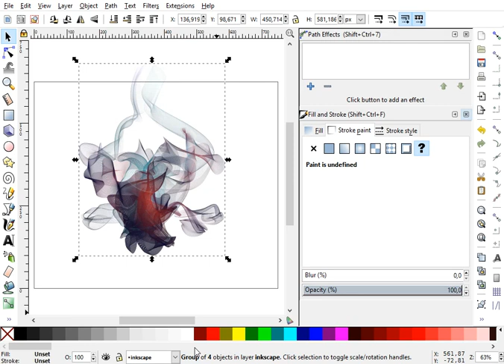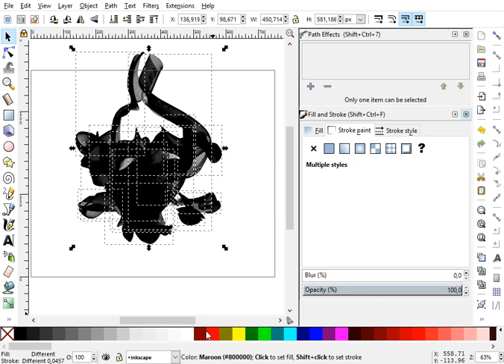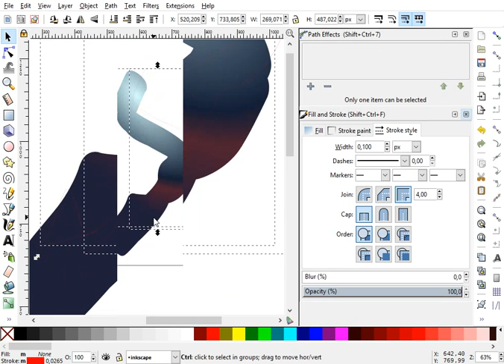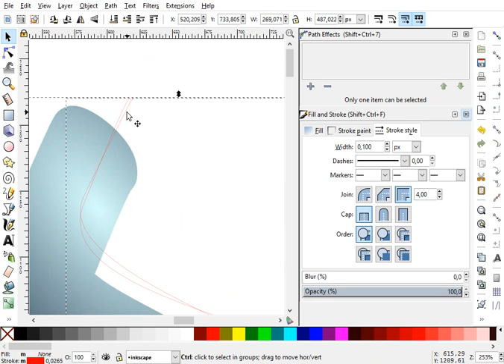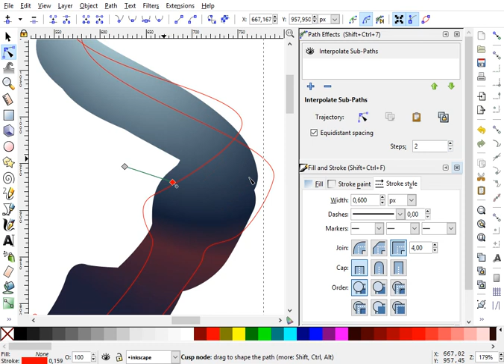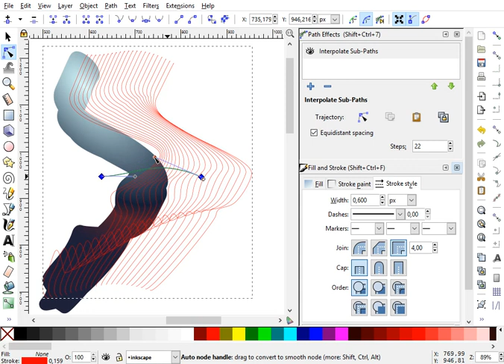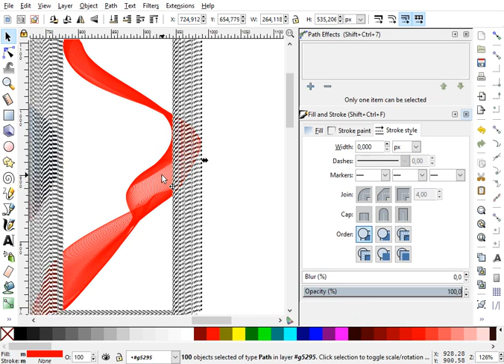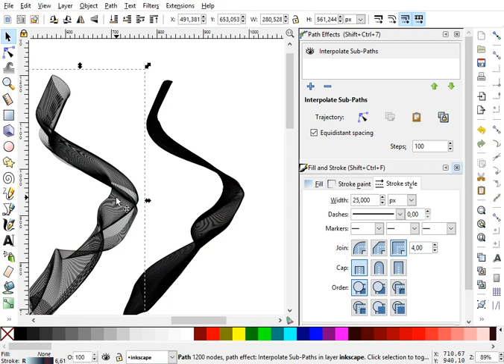abouts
Inkscape's 0.9x about screen deconstructed. (svg file is boundled with inkscape, drawn by artelnjeru01; other source )Interpolate subpaths lpe with gradient stroke ftw. This one is for Kronos.